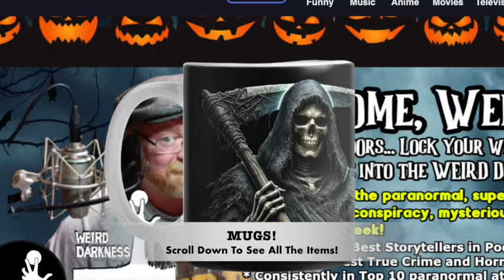“THE MYSTERY OF FLIGHT 914” and More True Supernatural Stories!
IN THIS EPISODE: It all started one night in June 2018. The screams coming from underneath the house. It was so intense, the homeowners simply abandoned the property. I’ll even share audio of the screams so you can decide for yourself if it’s real. (Screams From The Basement) *** Weirdo family member Elis Helmersson shares a story passed down the generations about a true ghost sighting in her family. (My Great Grandfather Saw a Headless Ghost) *** Have investigators finally solved the strange disappearance of Pan Am’s Flight 914? (The Mystery of Flight 914)

00:00:00.000 = Title Story Preview and Show Open
00:02:38.528 = The Mystery of Flight 914
00:24:21.695 = Screams From The Basement
00:33:55.601 = My Great Grandfather Saw a Headless Ghost
00:35:41.580 = Show Close
“The Mystery of Flight 914”: JJ Foster: Hoax or Fact: Snopes:
“Screams From The Basement” written by Robert Harries: captured audio by Alan Tait:
“My Great Grandfather Saw a Headless Ghost” by Weirdo family member Elis Helmersson